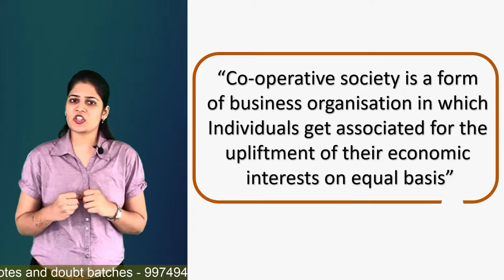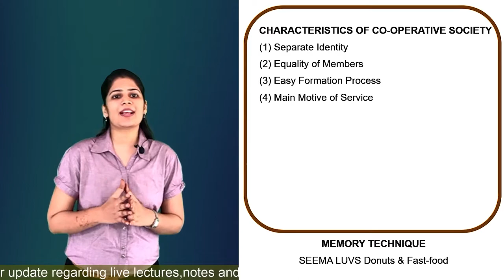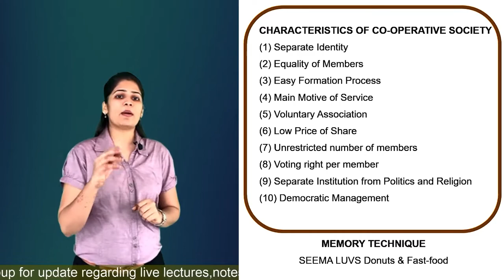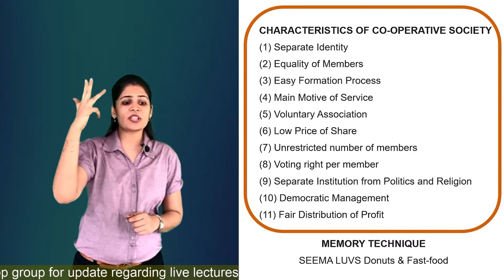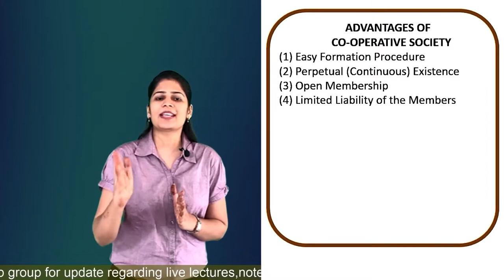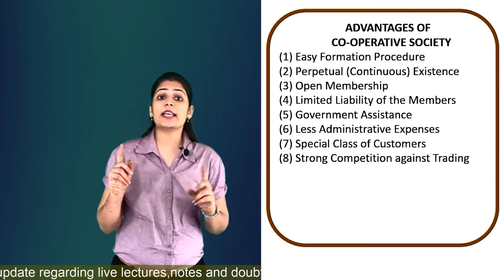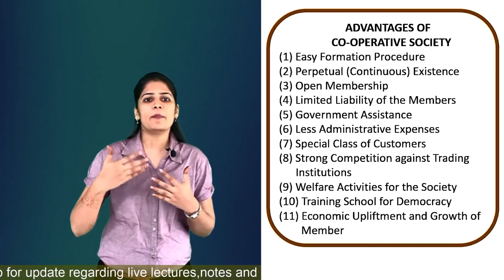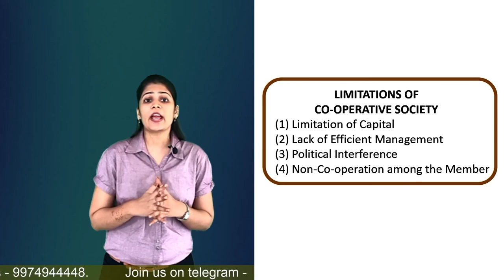Forms of business part 2 | organisation of commerce | Richa ma’am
this is going to be ultimate video for your Topic called ***  ***